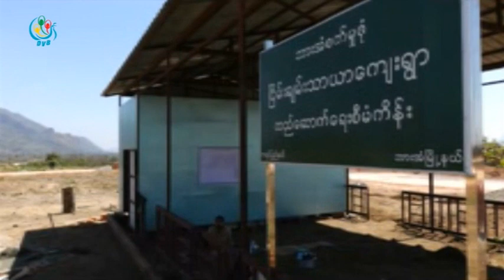DVB - လယ္သိမ္းခံ ေတာင္သူေတြ နစ္နာေၾကးမရမွာ စိုးရိမ္ေနၾက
ကရင္ျပည္နယ္၊ ဘားအံစက္မႈဇုန္အနီးက  ျငိမ္းခ်မ္းသာယာေက်းရြာ တည္ေဆာက္ေရး စီမံကိန္းေၾကာင့္ လယ္ယာျခံေျမေတြ သိမ္းဆည္းခံ ထားရတဲ႔ ေဒသခံေတာင္သူေတြ နစ္နာေၾကး မရရွိမွာကို စိုးရိမ္ေနၾကပါတယ္။ ဦးေက်ာ္စိုး ေပးပုိ႔ထားပါတယ္။ DVB TV - 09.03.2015